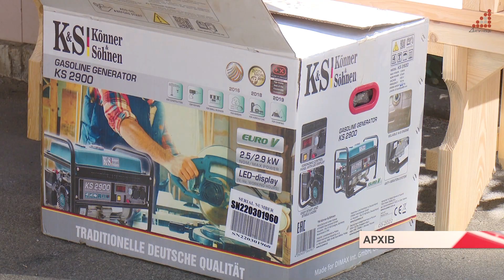Місто забезпечить пакетованою водою всі укриття. КП “Чернігівводоканал” купує спеціальний апарат